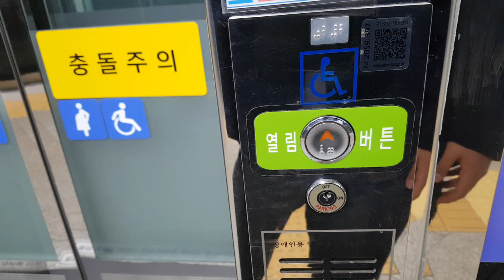인천광역시 계양구 계양대로 지하73 (작전동) 인천교통공사 작전역사 내부구간 현대엘리베이터 탑사기